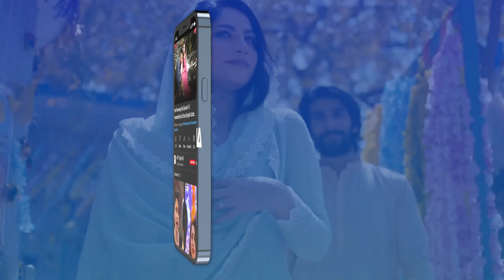Mai Ab Jaffer Illahi Ki Biwi Hon😏Hook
Cast:
Kinza Hashmi
Shahroz Sabzwari
Faysal Qureshi
Saima Noor
Mirza Zain Baig
Mariam Ansari
Natasha Ali
Sohail Sameer
Waseem Abbas
Humaira Bano.